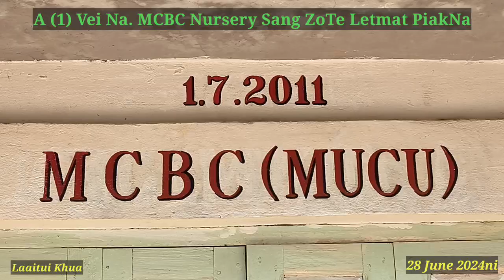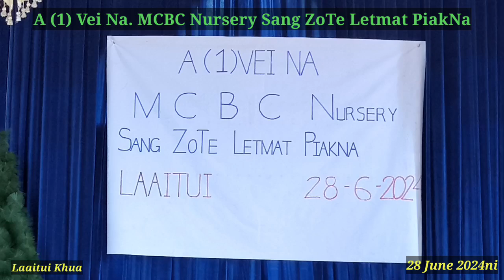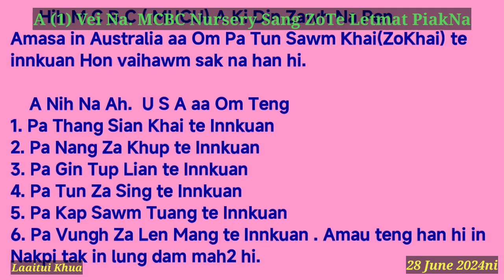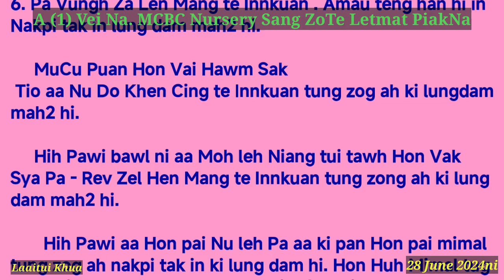Laaitui Khua. A (1) Vei Na . M C B C Nursery Sang Zo Te Letmat Piak Na Pawi. 28 June 2024ni